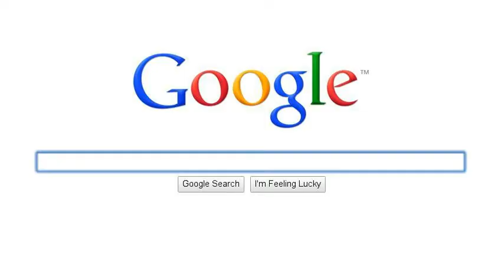Where Do Old Shoes Go Cannon